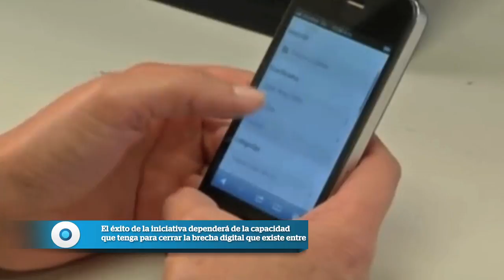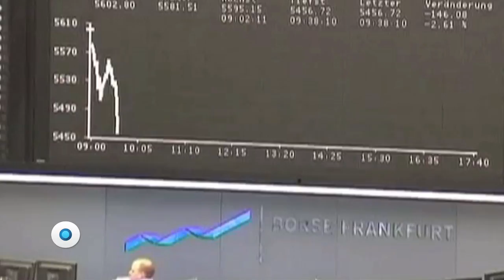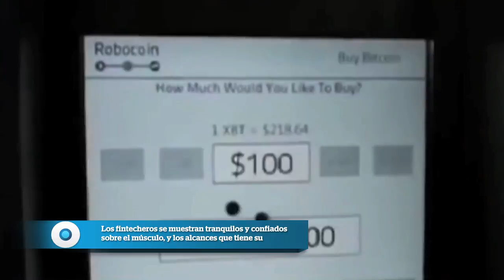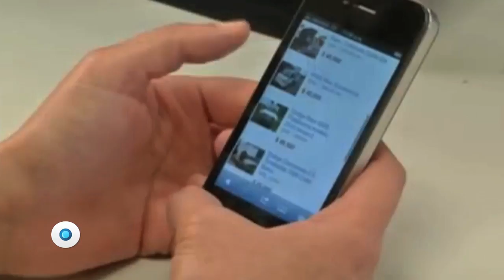Una Ley Fintech para todos | Reporte Indigo 1565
La iniciativa que busca hacer más accesibles los productos y servicios financieros para todos los mexicanos y con ello reducir la brecha de desigualdad que existe en el país excluyó a las personas con menos recursos y a las zonas rurales, donde la penetración de internet y acceso a teléfonos inteligentes es limitada o nula